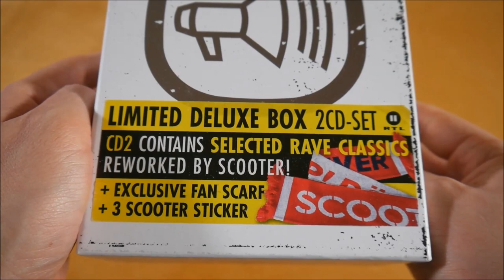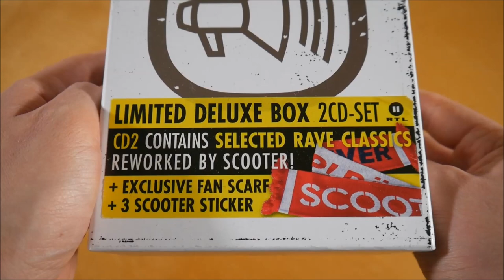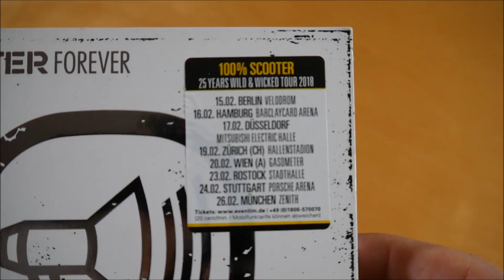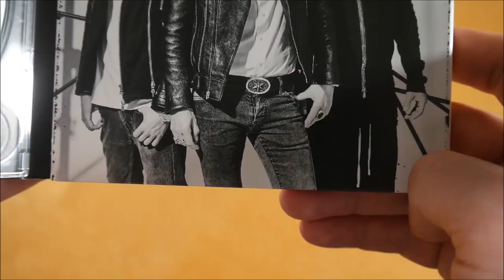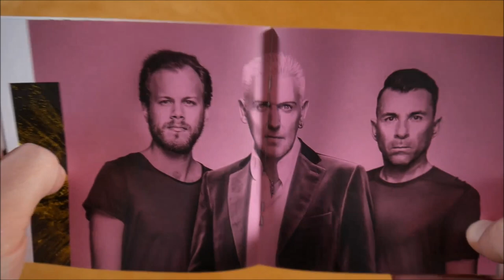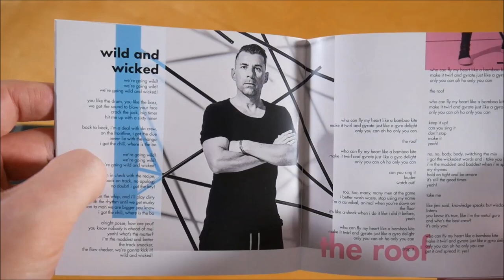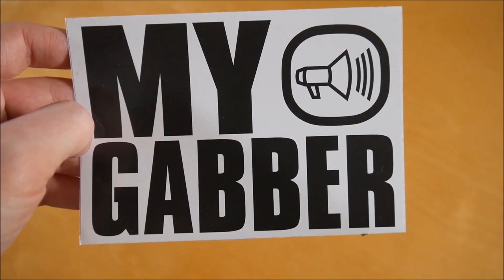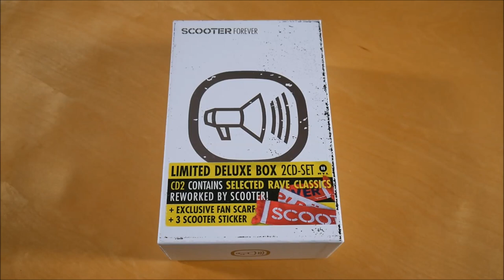Scooter - Scooter Forever Box Unboxing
In diesem Video zeige ich euch die Scooter Forever Box von Scooter.
► Hier könnt ihr das Album kaufen:
Weitere Musik von Scooter

► ALBUM INFOS
Scooter - Scooter Forever
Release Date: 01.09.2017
Kaufpreis: 24,99 €

Scooter Forever Box Inhalt:
- Album
- Bonus CD
- Schal
- Sticker (3x)

Scooter Forever Tracklist:
01. Foreplay
02. In Rave We Trust
03. Bora! Bora! Bora!
04. My Gabber
05. Wall Of China (See The Light)
06. Shooting Stars (Move It To The Left)
07. When I'm Raving
08. Scooter Forever
09. As The Years Go By
10. Wild And Wicked
11. The Roof
12. Kiss Goodnight
13. Kill The Cat
14. The Darkside
15. Always Look On The Bright Side Of Life

01. Universal Nation
02. Symmetry C
03. Unfuture
04. The First Rebirth
05. Scared Cycles
06. Burning Phibes
07. Lost In Love
08. The House Of House
09. Lost In Space
10. Tales Of Mystery

Scooter Forever Info:
Das Album von Scooter erschien am 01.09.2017 über Sheffield Tunes & Kontor Records.